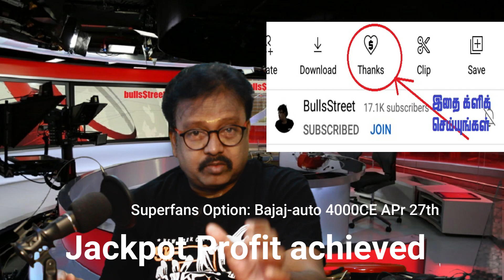ஆயிரத்தை லட்சங்களாக்கும் பங்குகள்| for small investors| விஜய் | @bullsStreet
இரண்டு டாப் டக்கர் பங்குகள் | for small investors | விஜய் | @bullsStreet

T.A.Vijey,
ஹாய் நண்பா!
இந்த விடியோவில் "my personal views on "two finance HOT stks for diwali" பற்றி பேசியிருக்கிறேன்.விடியோவை முழுவதுமாகப் பாருங்கள்.
விஜய்
1."101 ஷேர் டிரேடிங் டெக்னிக்ஸ்":ஷேர்மார்க்கெட்டில் சம்பாதிக்க விரும்பும்
2..ஆட்டமா? சூதாட்டமா?
ஸ்பெகுலேட்டிவ் டிரேடிங் செய்வதற்கான புத்தகம்
பங்குப்பட்டியலுடன்.

3.பணம் விழும் மலர்வனம்:
 (பங்குச்சந்தை புத்தகம்)

4.மனமெல்லாம் பணம்:
(பங்குச்சந்தை புத்தகம்)

5.கதவைத் திற காசு வரட்டும்-Vol 1

6.கதவைத் திற காசு வரட்டும்-Vol 2

7.கதவைத் திற காசு வரட்டும்-Vol 3

8.கிரகவசிய ஜோதிடம்- மந்திரம் தந்திரம் இல்லாத எளிய பரிகார புத்தகம்:.